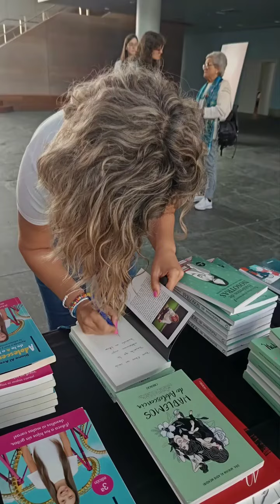VIII Foro de Educación en Vigo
No tenemos palabras suficientes para agradecer a la organización de @farodevigo por lo bien que nos han acogido en esta maravillosa fiesta de la educación en la ciudad de Vigo.

Un placer haber podido charlar y abrazar a los cientos de profesionales de la educación que se reunieron en el VIII Foro de Educación.

¡VOLVEREMOS!